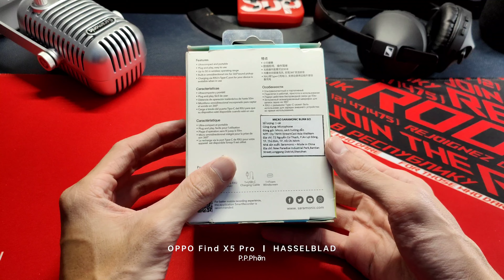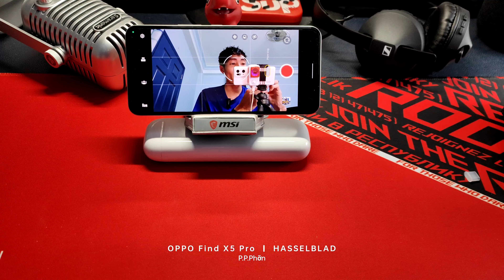Trên tay micro không dây Saramonic Blink Go-U1, giá chỉ hơn 1 triệu